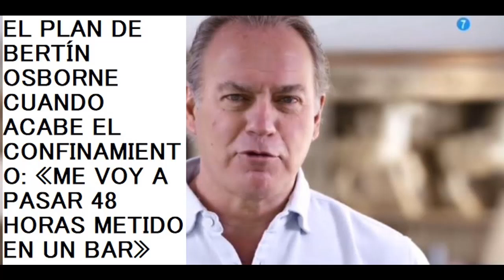EL PLAN DE BERTÍN OSBORNE CUANDO ACABE EL CONFINAMIENTO: «ME VOY A PASAR 48 HORAS METIDO EN UN BAR»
CANAL SECUNDARIO DE HUMOR : ATROPELLADOS POR LA VIDA

ABRIGATE CON LA NATURALEZA PEGADA A TU PIEL
VISITA NUESTRA TIENDA ON LINE